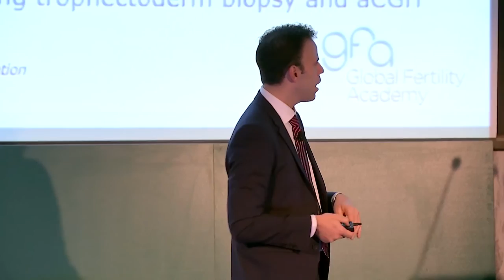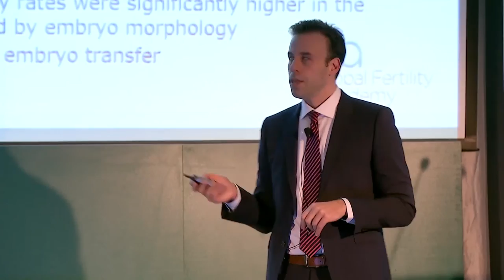Ovarian Stimulation Induction